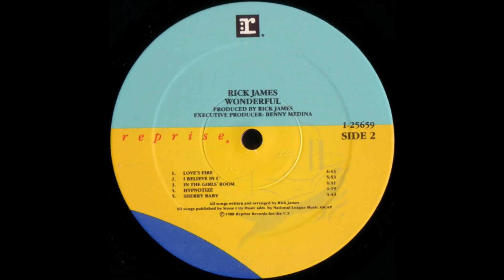RICK JAMES - In the Girl's Room